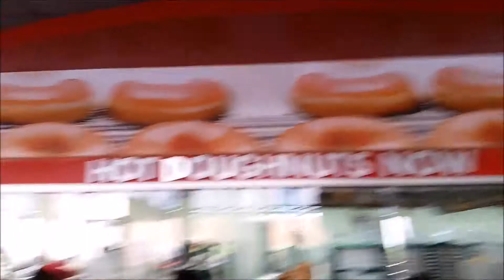Krispy Kreme Doughnut Day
My family and I went to Krispy Kreme for National Doughnut day. I filmed the process so you can see how they are made. I eat about 1 doughnut a year so here is mine for this year.

The Gray Room:
The place for Comics, Collectibles and Life in General